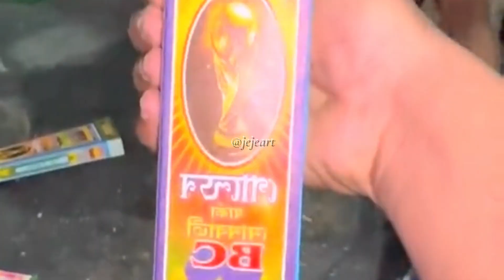أروع طريقة لصنع الشموع#صناعة_الشموع#أنواع_الشموع#مشروع_صناعة_الشموع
مرحبا بكم في جولة داخل معمل لصناعة الشموع لأخذ نظرة شاملة و تطويرها ، أتمنى أن تنال إعجابكم.
Jejeart#
أدوات_ صناعة_ الشموع
أماكن_ بيع _الشموع _الخام _بالجملة
مشروع_ صتاعة _الشموع _في _المنزل
فن_ الحرف _اليدوية